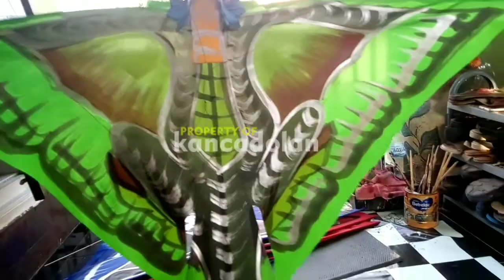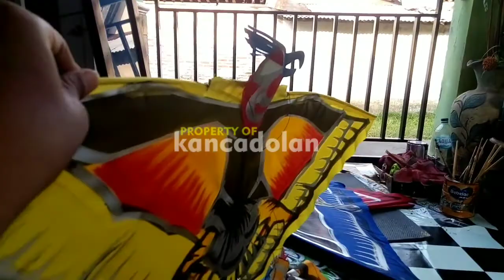Pengrajin Layangan Hias Lukisan Tangan Manual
lokasi blondo kabupaten Magelang

layang-layang hias siap kirim ke seluruh Indonesia. harga nego silakan komunikasi dengan pengrajin langsung

desa kerajinan tangan produksi layangan dari bahan kain parasut

wirausaha muda mandiri
UKM Magelang Jawa tengah Indonesia